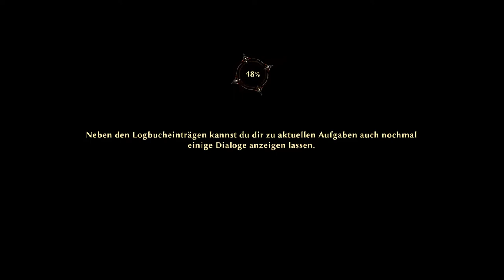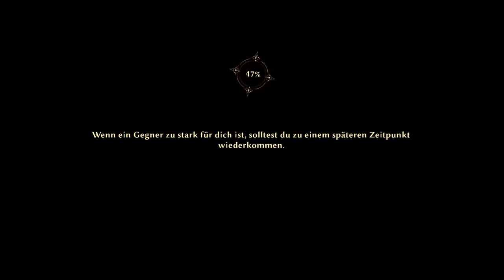RISEN 3 Titan Lords # 047 - Diebisches Äffchen - Let´s Play